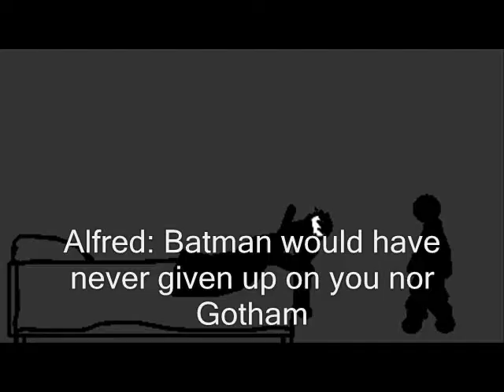ROBIN TRAILER 2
I THOUGHT THE OTHER TRAILER WAS LAME I THINK I SPICED UP IT A LITTLE